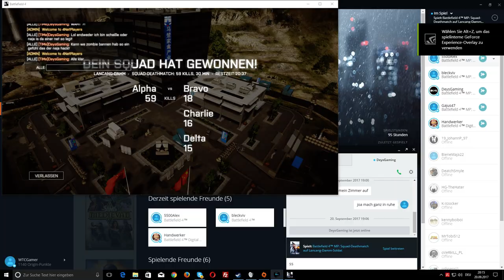#8 Sniper Action (Lets Play Battlefield 4 Multiplayer German)